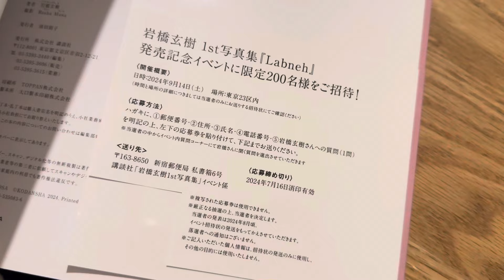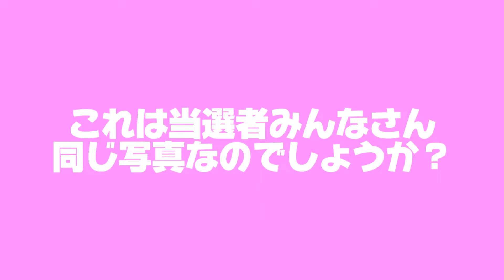岩橋玄樹くんから200人限定の招待状が届いた？！！【開封動画】